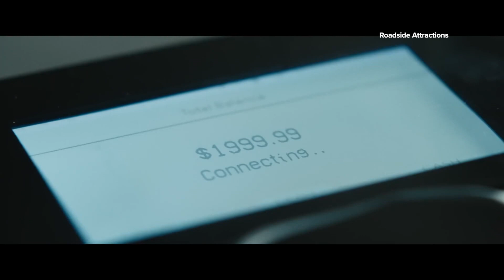Entertainment news: Aubrey Plaza's new movie, Top Gun breaks a record and E.T. returns to theaters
Also: 'Grease' gets a re-release following Olivia Newton-John's passing and North Texas' own Owen Wilson plays a superhero dad in a new movie streaming on Paramount+